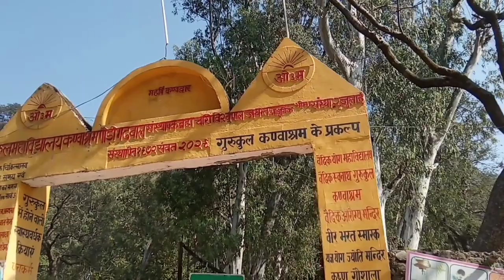// प्रीतम भरतवाण के गानों पर //झूम उठा पूरा कोटद्वार 😍🤗//Kanvashram Basant panchmi Basant Panchami//